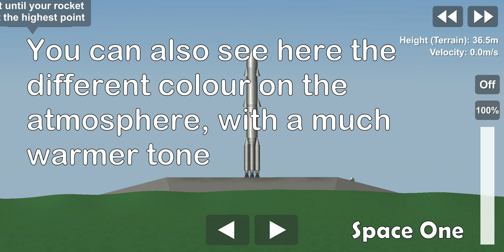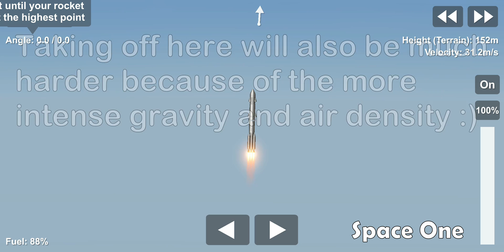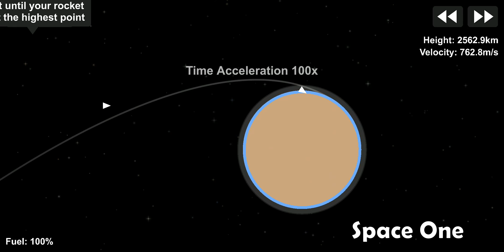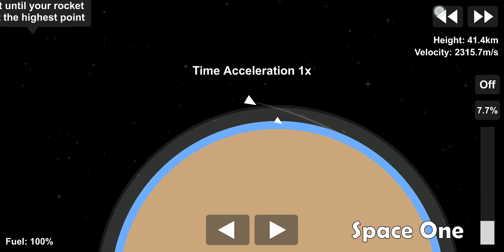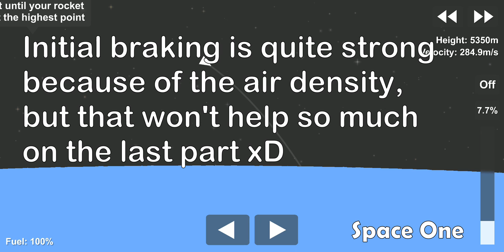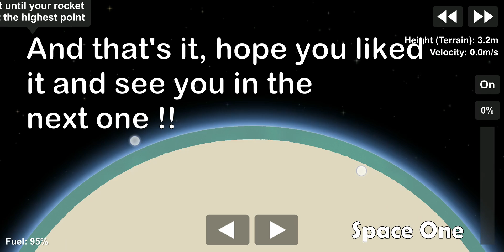Venus Inside the Earth // Spaceflight Simulator